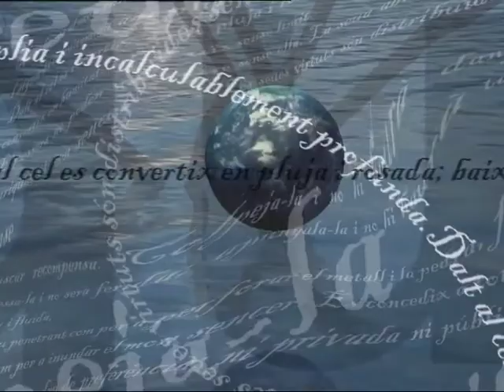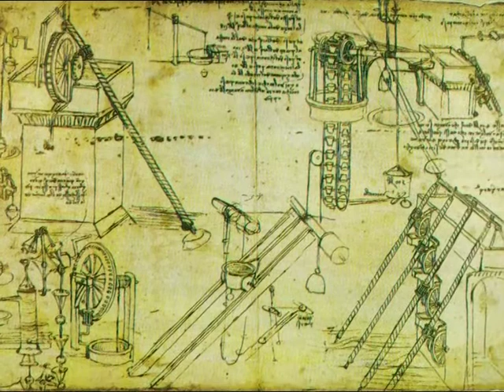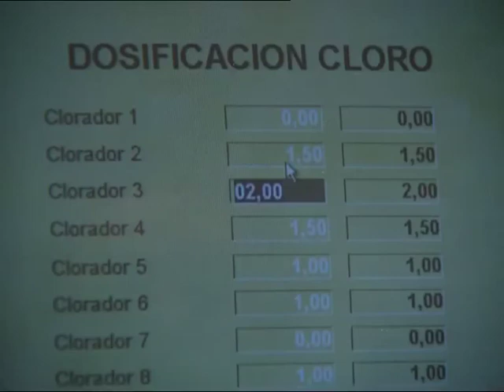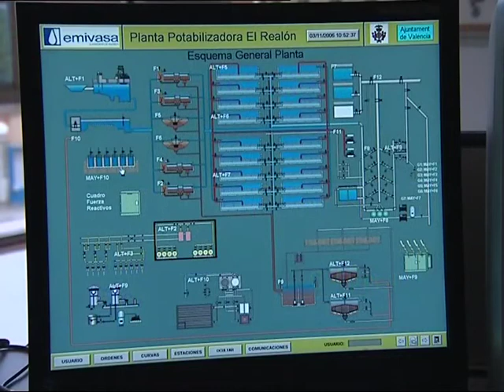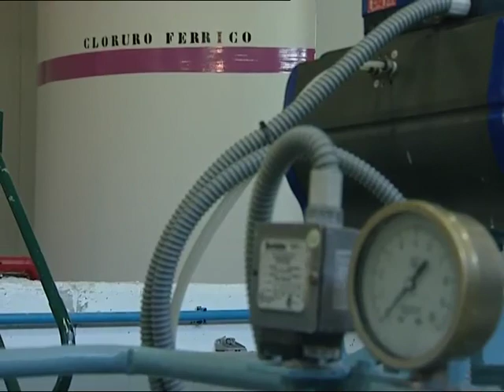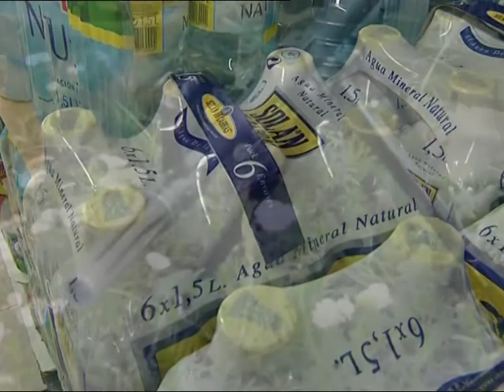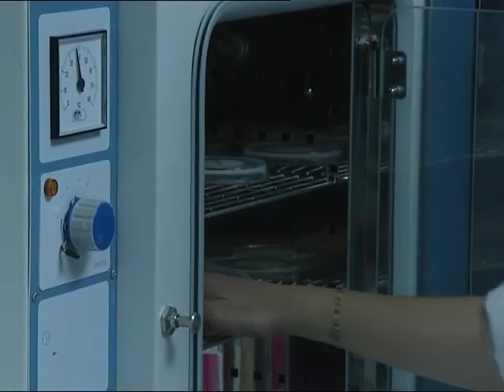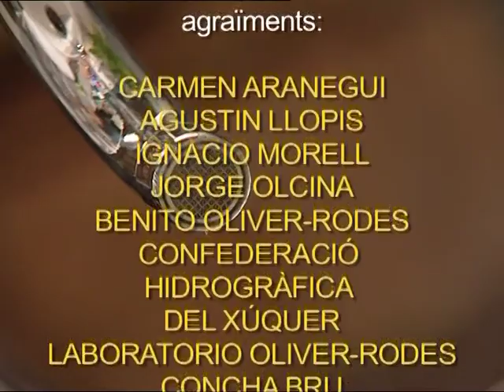Serie Els secrets de l'aigua- Aigua per beure